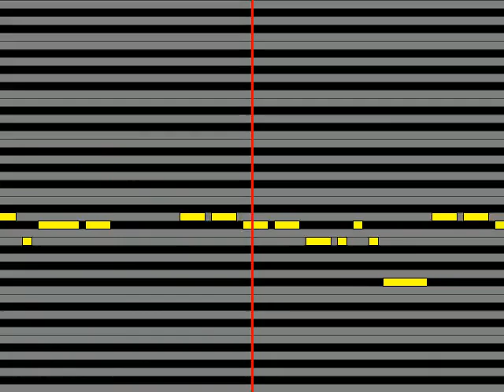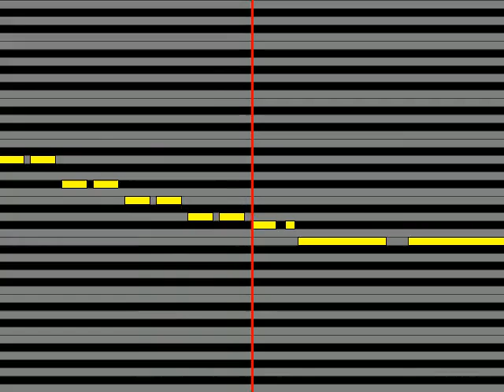【ガイドメロディ】 小島麻由美 わいわいわい